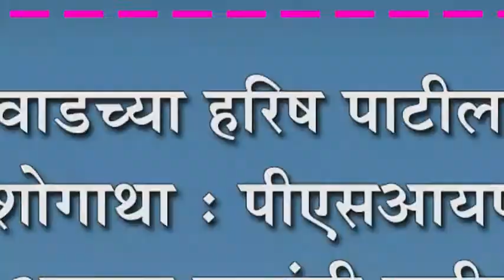तेरवाडच्या हरिष पाटीलची यशोगाथा : पीएसआयपदी अव्वल गुणांनी उत्तीर्ण